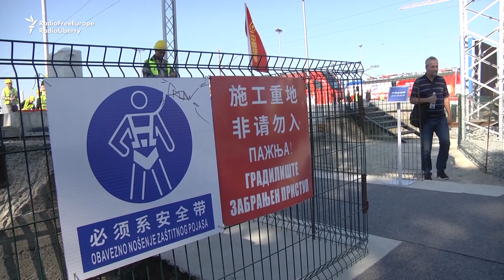Chinese Train Inaugurates New Rail Link To Serbia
A 28-wagon Chinese freight train has arrived in Belgrade, inaugurating a new direct railway line between China and Serbia.